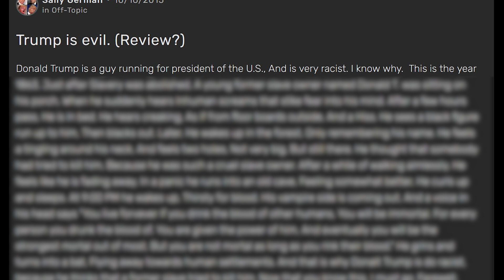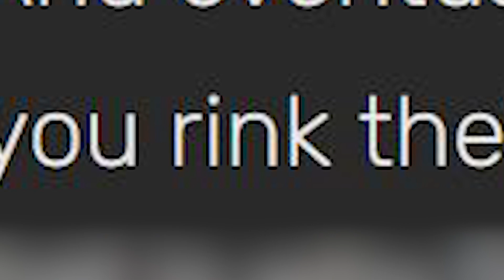Donald Trump is a Vampire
Maybe this is why mar-a-lago was raided.

PODCAST: 'The Sound of Sergey' on Spotify